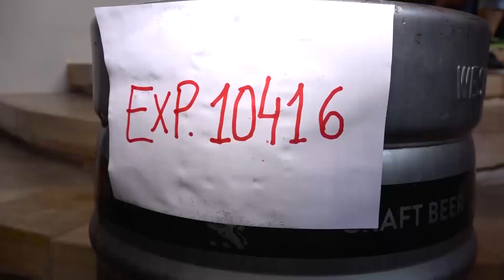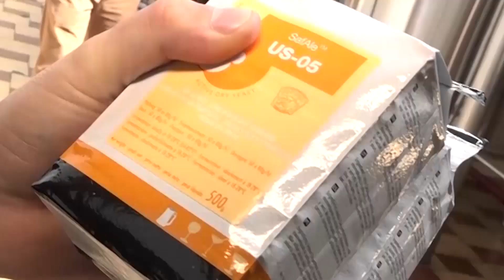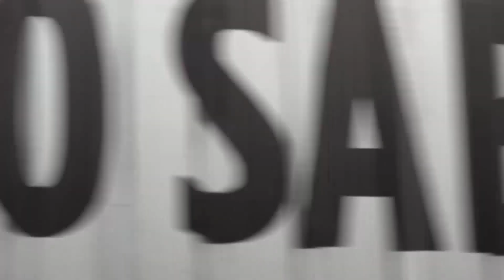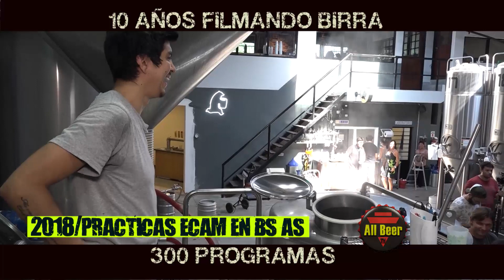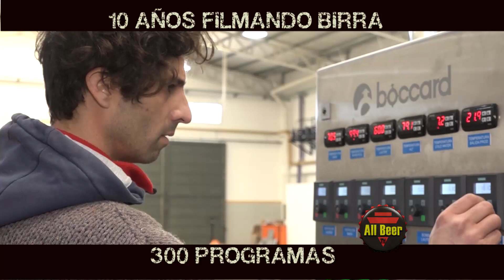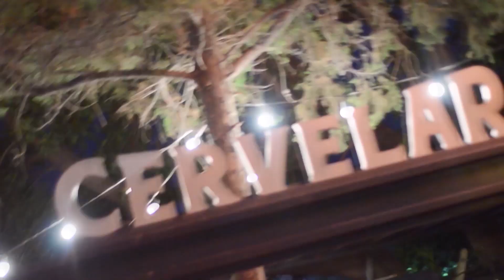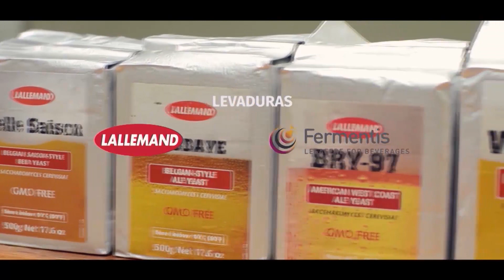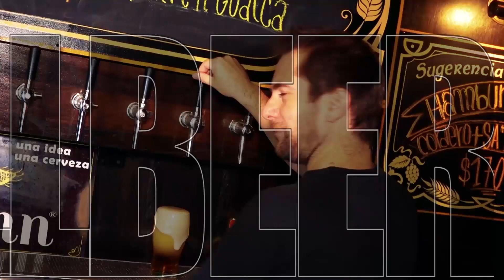All Beer TV | Programa Completo #300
Celebramos nuestra programa #300 con un repaso de nuestros primeros 10 años cubriendo la actividad cervecera artesanal independiente.
Una edición donde te mostramos extractos de nuestra trayectoria y de lo que fue pasando en estos últimos 10 años de cerveza artesanal: cervecerías, cerveceros, maestros, empresas de insumos, fábricas, eventos, competiciones y a la comunidad cervecera.